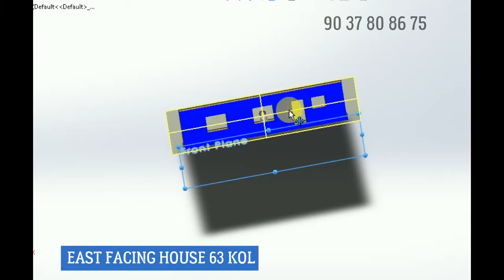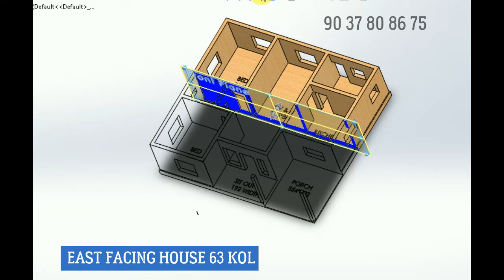53. east facing house plan 63 kol vasthu floor plan